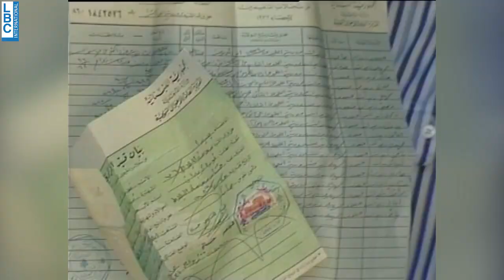مسابقة اكبر عائلة في عين زحلتا بالاول على الLbc👨‍👩‍👧‍👦